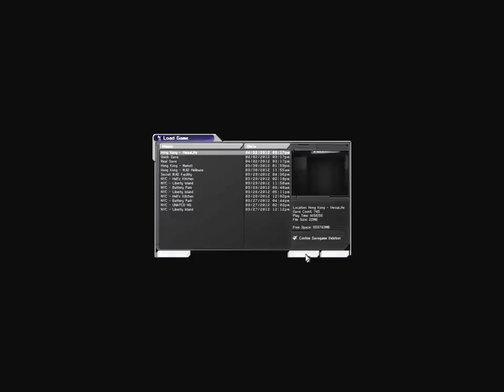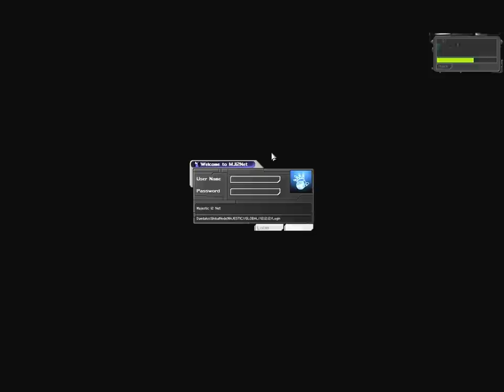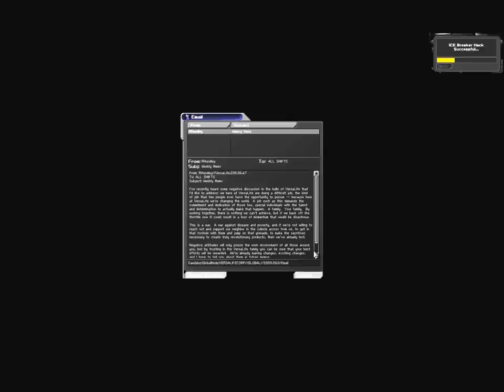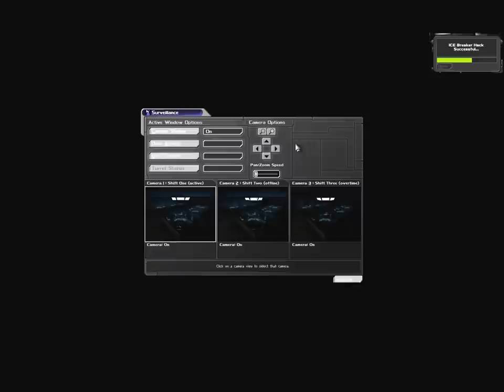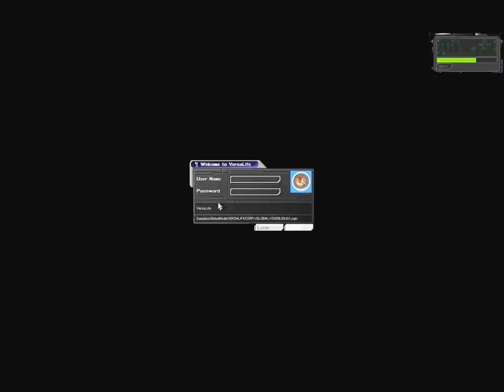Let's Play Deus Ex 15: VersaLife 1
Infiltrating the Level 1 Labs.